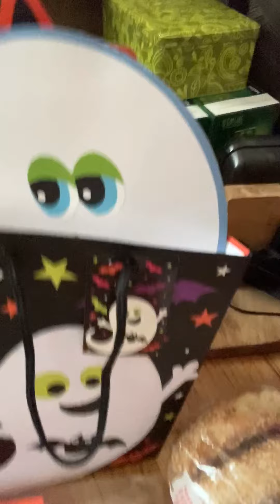Messiah Camrose Connecting in the Word 2020-10-23 (Oct 23)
Messiah Lutheran Church
Camrose, Alberta, Canada
Connecting in the Word 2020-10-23
Pastor Bev Swanson